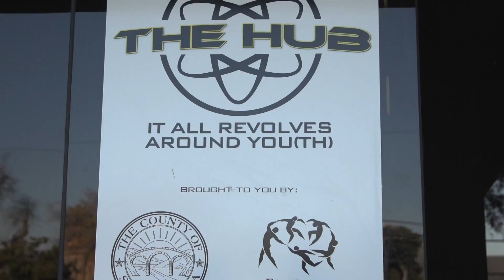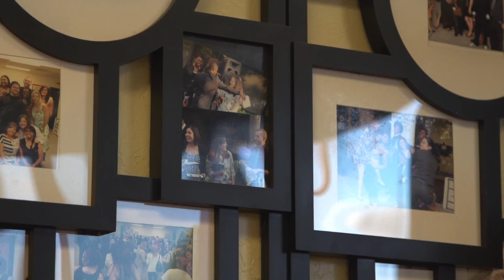2017 Project Cornerstone Asset Champion: Community Values Youth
2017 Project Cornerstone Asset Champion:
Community Values Youth

The Hub

The HUB is a youth-led and organized community center dedicated to supporting current and former foster youth, ages 15 to 24. It was founded by eight foster care youth who were empowered to create meaningful solutions to real challenges facing foster youth. The HUB serves as a safe and welcoming space where youth are encouraged to get involved and serve their community as leaders. Their leadership, dedication to community, and vision helped provide better and more efficient resources for Santa Clara County’s foster youth. The Hub serves as a “one stop shop” for its members offering services from consultation and counseling to daily needs such as food and laundry.